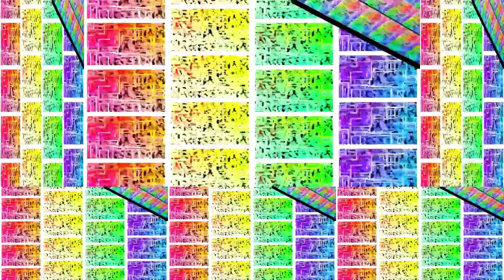﴾Ω﴿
Round 16 (Final) in @aw8qn 's 4-Way Padovan Match.